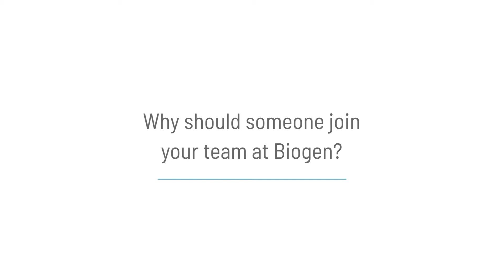Meet Keecia, Senior Medical Science Liaison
Keecia is the medical partner to Biogen’s internal and external customers. She provides relevant, reliable, and unbiased scientific information to educate customers on the unique needs of patients.